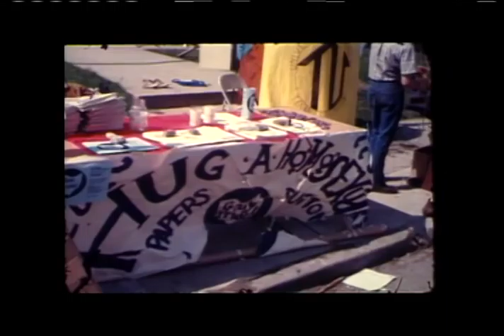University District: The 1960s Civil Rights and Vietnam.mp4